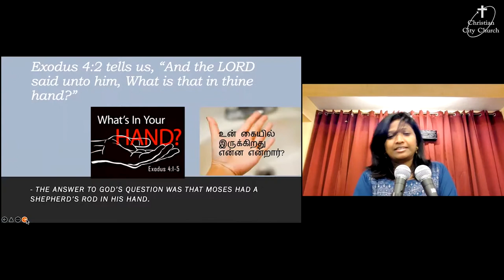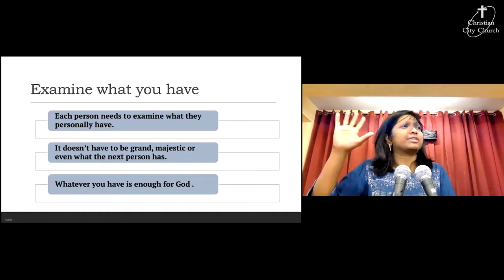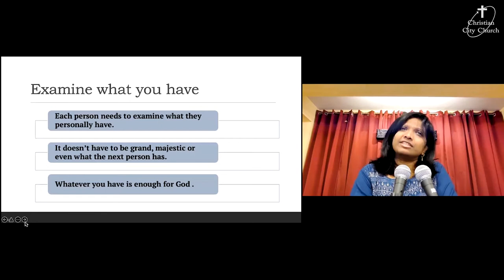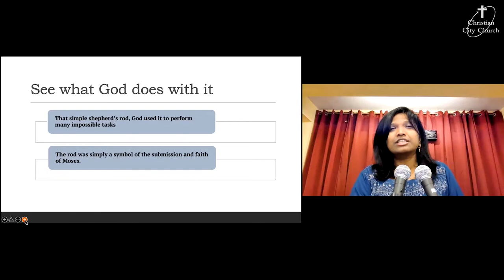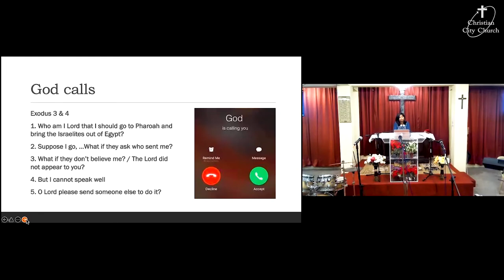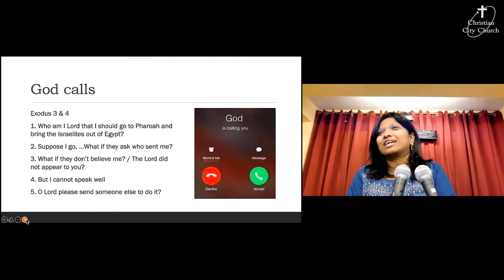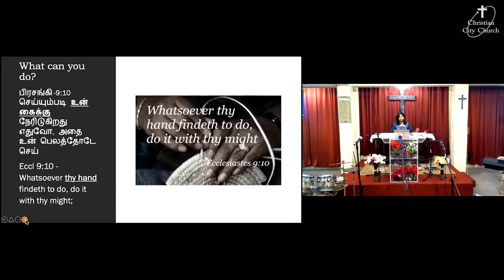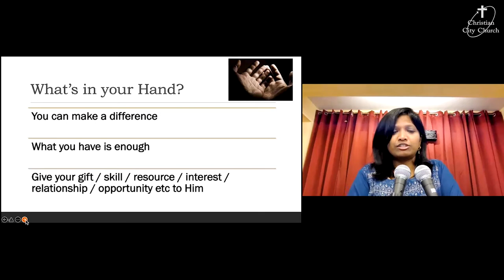"What’s in Your Hand?" a message by Priya Aldam.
God asks Moses what’s in his hand. It was a shepherd’s rod in Moses’s hand. God asks him to throw it and it became a snake. With this rod many miracles are performed.

God is asking us similarly to give what we have, even if it looks worthless. In His Hands it will transform into something that will bring glory to him. Whatever your hand finds to do, do it with all your might. Ecclesiastics 9:10.